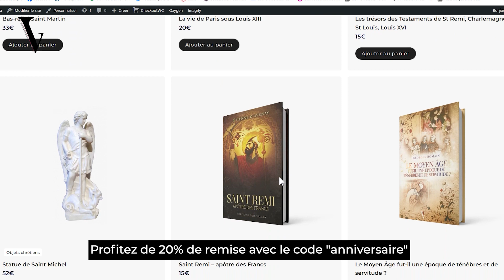LES 8 PROCHAINS GAGNANTS DU JEU VOXGALLIA